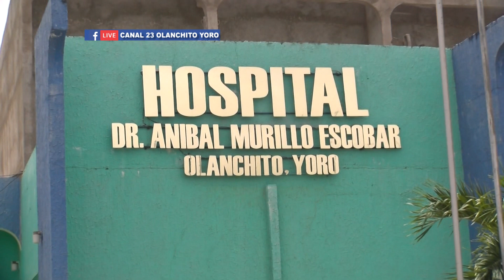ABASTECIDO DE SUMINISTROS MEDICOS SE ENCUENTRA EL H A M E PARA ATENDER A TODA LA POBLACION